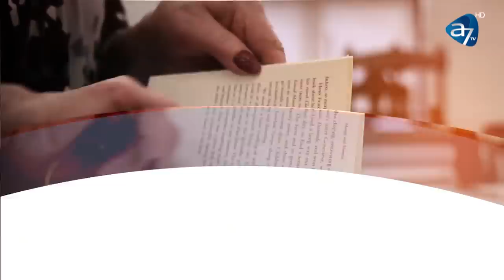ȘOFERIȚĂ DE TIR PRIN EUROPA LA DOAR 24 DE ANI - ADRIANA OLTEAN - SPUNE-MI CUM! CU ANTONIA FUDULU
Este tânără, are 1,58 m. înălțime și conduce un TIR de 40 de tone. Deși este celebră pe TikTok, nimeni nu-i cunoaște povestea. De ce, dar și cum, a ajuns să conducă un TIR imens pe șoselele din Europa la doar 24 de ani? Află, în premieră, la A7tv, duminică de la ora 20, la Spune-mi CUM! cu Antonia Fudulu.